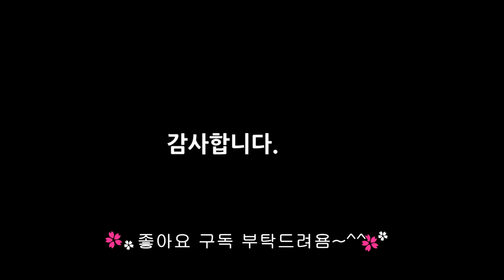건강에 좋고 칼로리도 낮은 김! 코끼리김스낵! 정담김 HACCP, ISO22000, HALAL, FSSC22000 인증 국산김100%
바삭하고 고소한 곱창김과 김밥김!
바사삭 짭조롬한 코끼리 김스낵 정담김!!

정담김은 HACCP, ISO22000, HALAL, FSSC22000 인증 제품으로
국산김100% 사용해 만든 순수 국내산으로 품질과 가격이 좋으면서
청정해역 남해안의 당해연도 햇김 원초만을 사용해 만든다네요.^^

김스낵은 낮은 칼로리로 안주걱정 끝 남녀노소 부담없이 술안주나 간식으로 즐기기 좋고 절로 맥주생각이 난다죠~^^

감사합니다.

BGM.Breaktime_Silent_Film_Light